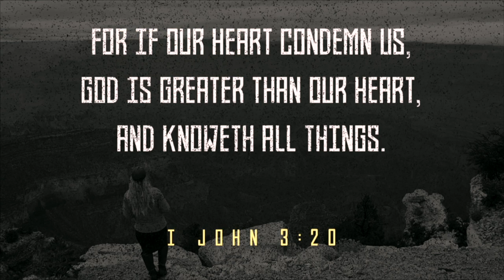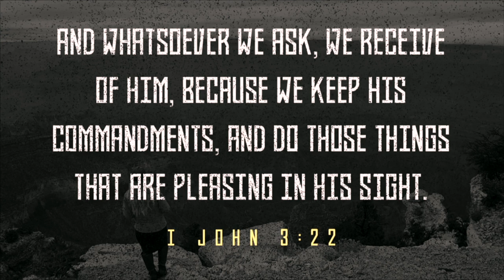The Blessings We Discover - Pastor JD Howell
Sunday Evening, March 29, 2020

19 And hereby we know that we are of the truth, and shall assure our hearts before him.20 For if our heart condemn us, God is greater than our heart, and knoweth all things.21 Beloved, if our heart condemn us not, then have we confidence toward God.22 And whatsoever we ask, we receive of him, because we keep his commandments, and do those things that are pleasing in his sight.23 And this is his commandment, That we should believe on the name of his Son Jesus Christ, and love one another, as he gave us commandment.24 And he that keepeth his commandments dwelleth in him, and he in him. And hereby we know that he abideth in us, by the Spirit which he hath given us.

The Path of our Feeling.
19 And hereby we know that we are of the truth, and shall assure our hearts before him.20 For if our heart condemn us, God is greater than our heart, and knoweth all things.21 Beloved, if our heart condemn us not, then have we confidence toward God.

It is continually trusted

It is completely treacherous

The Power of the Father
19 And hereby we know that we are of the truth, and shall assure our hearts before him.20 For if our heart condemn us, God is greater than our heart, and knoweth all things.21 Beloved, if our heart condemn us not, then have we confidence toward God.
            Impressively Influential

Infinitely Informed

The Profit of Faith
.22 And whatsoever we ask, we receive of him, because we keep his commandments, and do those things that are pleasing in his sight.23 And this is his commandment, That we should believe on the name of his Son Jesus Christ, and love one another, as he gave us commandment.24 And he that keepeth his commandments dwelleth in him, and he in him. And hereby we know that he abideth in us, by the Spirit which he hath given us.

Assurance

Answers to prayers

Activity of the Spirit